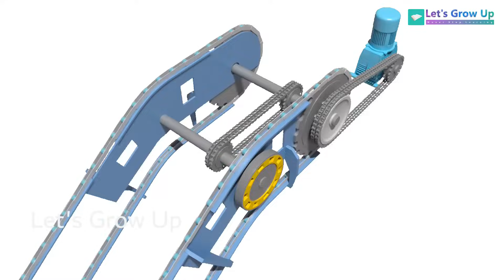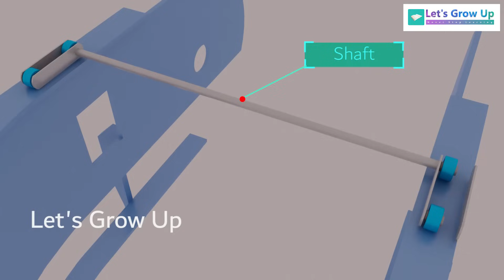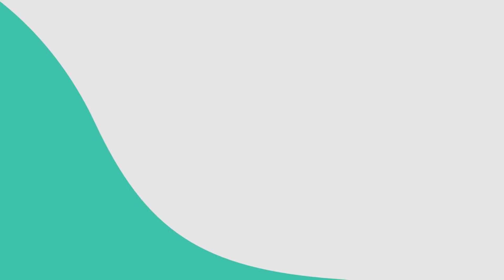How does an escalator work?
How does an escalator work, or the internal functions of an escalator? An escalator is a marvel of engineering, designed to simplify vertical transportation in busy public spaces, such as shopping malls, airports, and transit stations. Here's a basic overview of how escalators work, and if you like our video, share it.

____________ My Best Video- Must Watch____________________

____________ Check Out Best Videos Playlist __________________